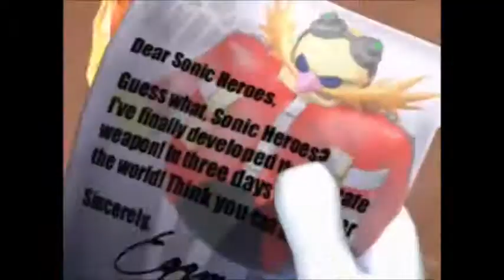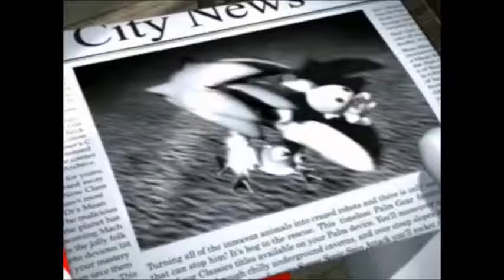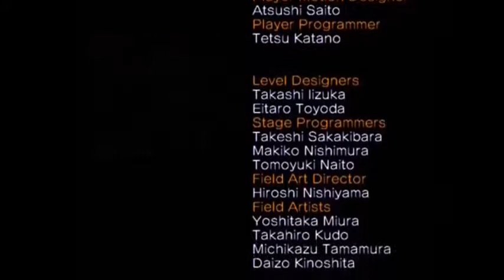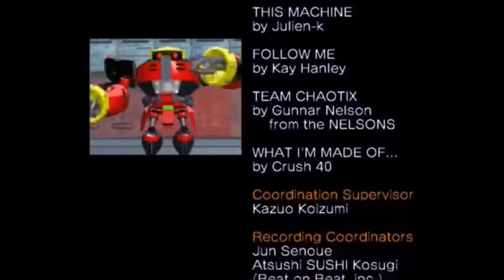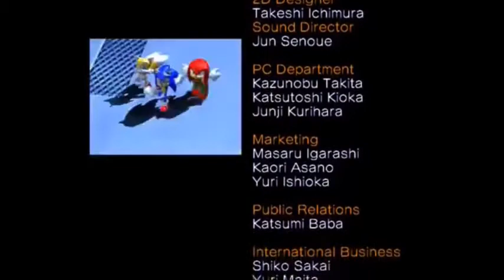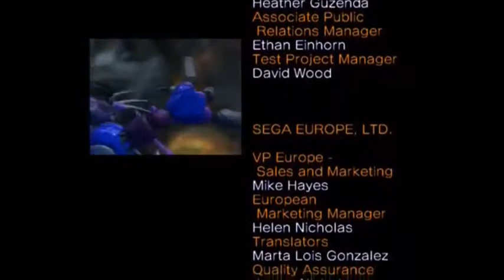Sonic Heroes The Movie